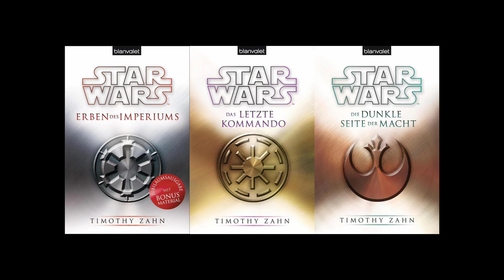Sind Snoke und Palpatine nur Klone von Luke Skywalker?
Die Idee eines Klons von Luke-Skywalker, der von seiner abgetrennten Hand abstammt, ist in der Star-Wars-Welt fest verankert, seitdem der Luke Klon Namens Luuke, mit doppel u geschrieben in Timothy Zahns Thrawn-Trilogie das Universum erblickte. Aber bei einem Luke Skywalker Klon ist es nicht geblieben. Seitdem kursieren viele weitere "Luke-Klon"-Theorien in der Fangemeinde aber auch einige offizielle Hinweise auf einen solchen Klon, darunter auch ein Detail, dass die Existenz eines Bösewichts aus der Fortsetzungstrilogie erklärt. Und jetzt hat Star Wars die Chance, diese Theorie nicht nur in einen Kanon zu verwandeln, sondern sie auch viel befriedigender zu gestalten.